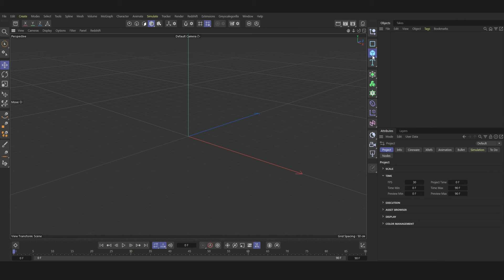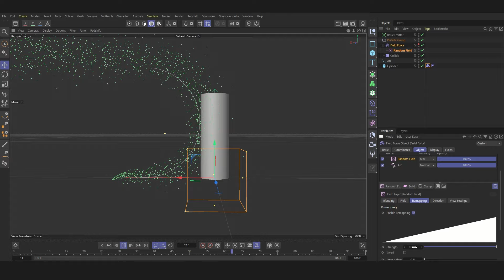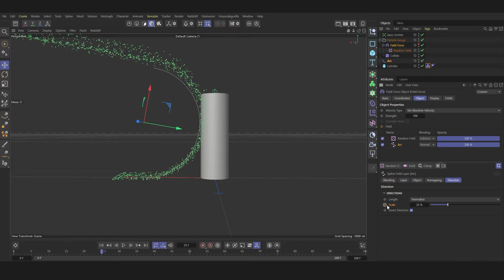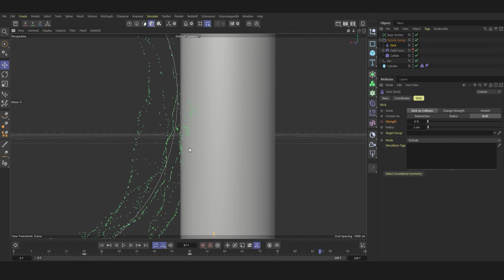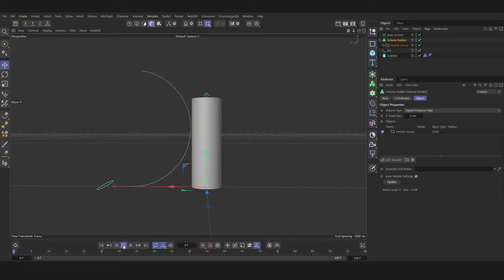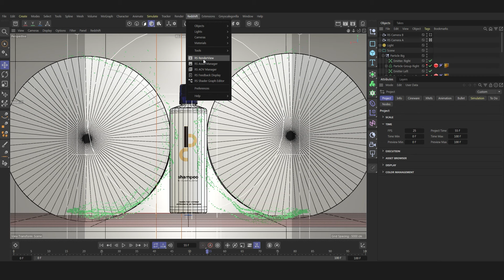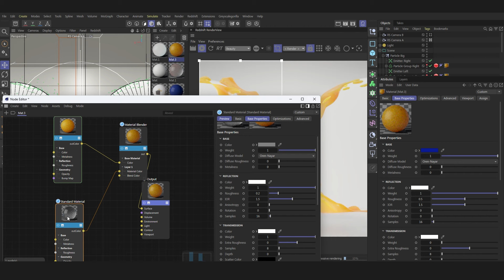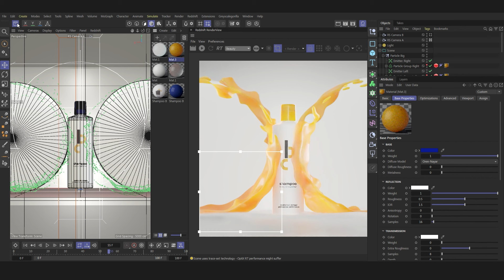Cinema 4D Tutorial - Create Fluid Effects Simulations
👉Download Project

⚡ FOLLOW N.S